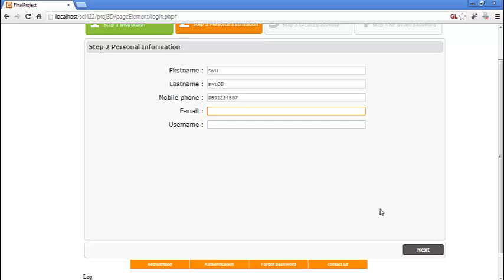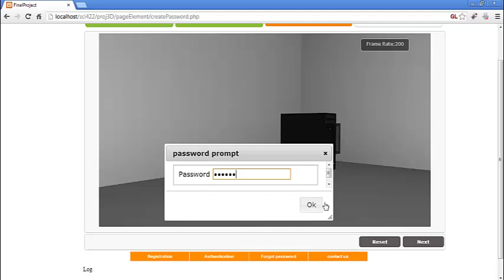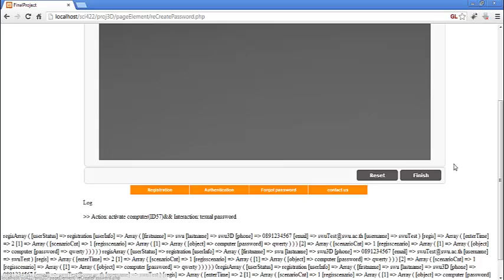[SeniorProject]fast registration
fast registration